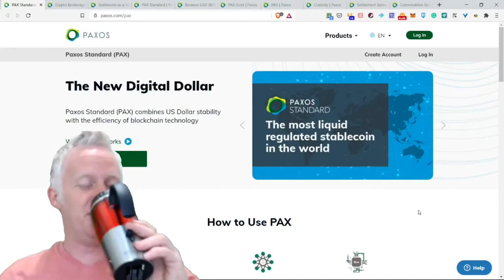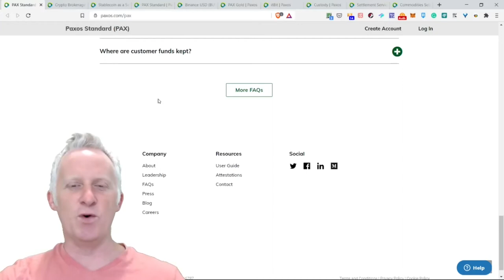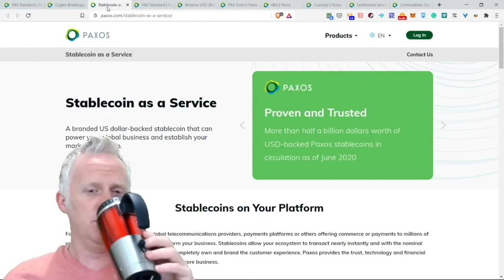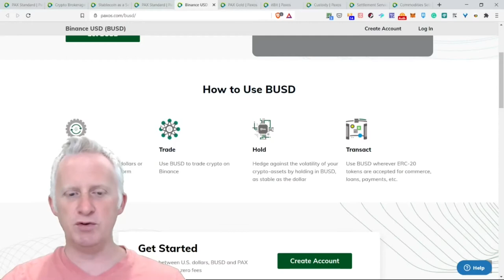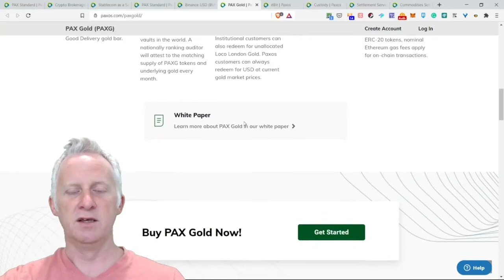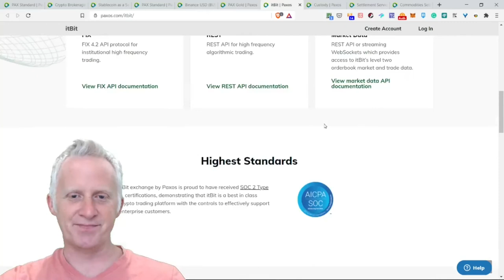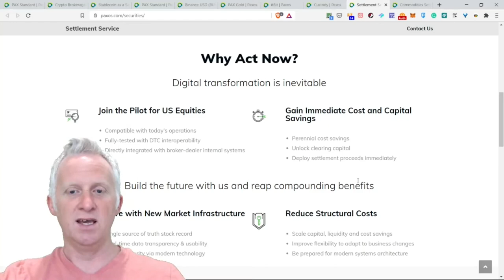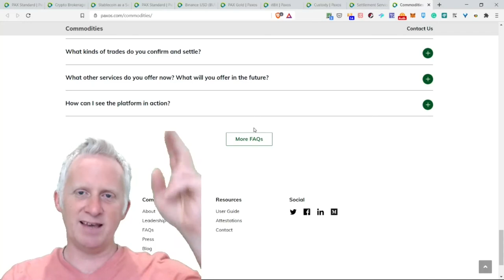CC315 - PAXOS - Crypto Services Like PAX Stablecoin & Gold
Paxos provide a set of services for the crypto industry like PAX stablecoin or PAX Gold. Paxos offer other services that I cover on this outstanding crypto episode.

Now sit down and relax while watching the video with a nice cup of coffee!

⏰ Time Stamps ⏰

00:00 Introduction
01:08 The main page of PAX GOLD
03:57 Crypto brokerage
07:21 Stablecoin as a service
10:45 PAX the new digital dollar
11:03 BUSD
13:03 PAX GOLD
17:28 itBit by PAXOS
19:08 Custody services
22:06 Paxos settlement service
23:52 Commodities settlement

Last word

If you enjoy this piece of content. Spread the word around and check my website, newsletter, and podcast or send me a TIP!